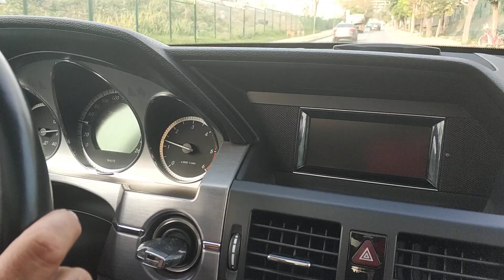VGT Ile Mercedes GLK350 VGT Yakıt Tasarruf ve Performans Cihazı.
Değerli aile üyemiz Hakan bey ile testteyiz